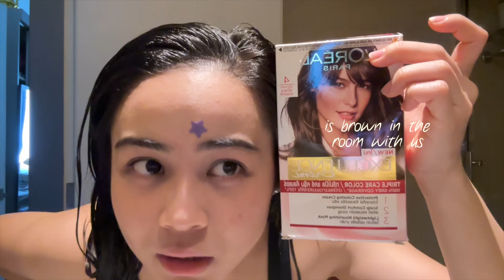PACK AND PREP WITH ME FOR EUROPE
travel vlogs incoming hihihi